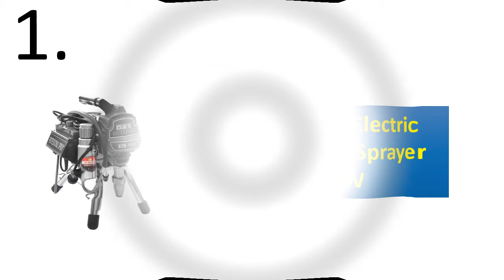5 Best Electric Airless Paint Sprayer Review 2021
5 Best Electric Airless Paint Sprayer Review 2021

1. Profesional Electric Airless Paint Sprayer 2800W 3.0Min/L PISTON Painting Machine 695 with brushless motor factory selling

2. Professional airless spraying machine Airless Spray Gun 2800W 2.8L Brushless Motor Airless Paint Sprayer 595 painting machine

3. 2020 High-pressure New airless spraying machine Airless Spray Gun electric Airless Paint Sprayer 390 395 painting machine tool

4. PHENDO Professional airless spraying machine with brushless Motor Spray Gun 900W 2.2L Airless Paint Sprayer 440 painting machin

5. Professional 2200W 6000Psi Electric Airless Paint Sprayer Painting Machine 3L/Min Airless Spraying Machine Wall Spray Machine